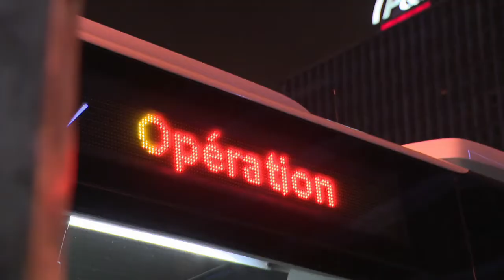Opération Thermos : une distribution de repas chauds et de sourires